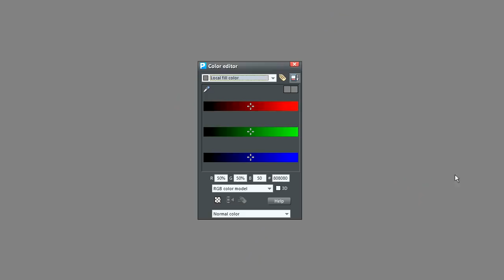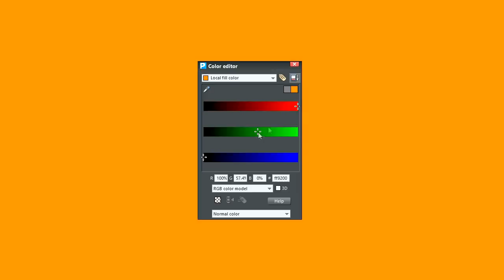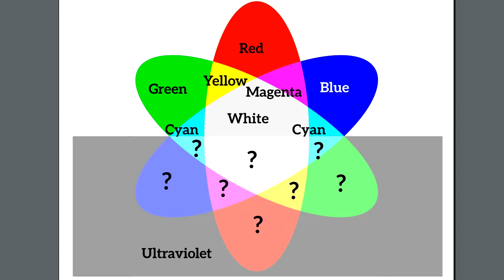Bird Vision - What Birds See (and you can't!)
Humans can see millions of colors, but birds can see EVEN MORE.  Learn how this is possible and what it means.

We learn the basics of human vision, including our three color receptors, and what it means to be colorblind.  Then we compare that to birds, who have four color receptors, and discuss what a bird might be able to see that we cannot.  Namely, that they can see way, way more colors.

Thank you to Ockjin for making Korean subtitles for this video!

MORE BIRD SENSES